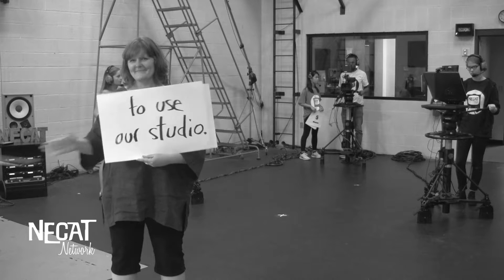NECAT launches Our Nashville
NECAT staff and a Super Crew of 20 MNPS broadcast academy career path students spent Spring 2017 shooting twenty 30-minute episodes of a new TV series called Our Nashville.